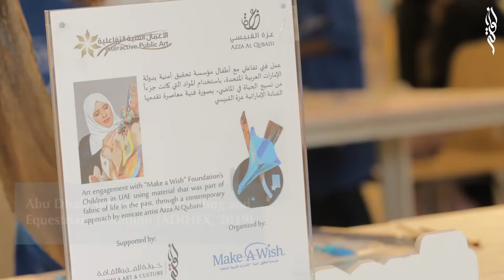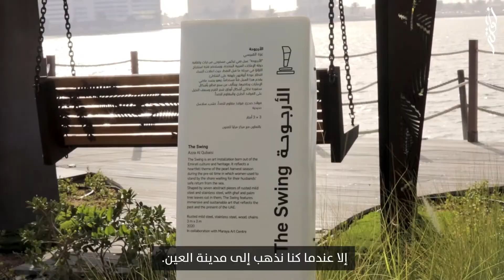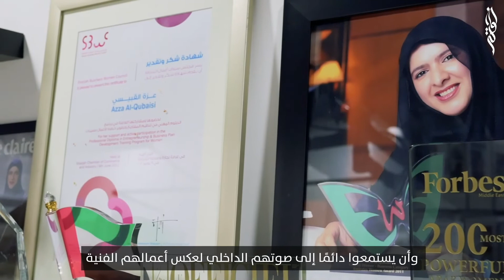Behind the Art | Azza Al Qubaisi | Khawla Art & Culture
Get to know the most innovative artists and designers in a variety of disciplines and learn how they work behind the art.

Featuring the artist and Designer Azza Al Qubaisi

About Behind the Art:

Always compelled by the storyline and the journey of each artist, Khawla Art and Culture chose to finally transmit and spread these information to all those who are interested in art and its various fields. Khawla Art and Culture initiated a new series under the name of “Behind The Art”, aiming on showcasing the art through the inspirations and the wonderful and exciting stories behind each artist.

About Khawla Art & Culture:

Khawla Art and Culture is a private entity that is dedicated to promoting art, culture and thoughts. It was founded by Her Highness Sheikha Khawla Bint Ahmed Bint Khalifa Al-Suwaidi, wife of H.H. Sheikh Tahnoon Bin Zayed Al Nahyan, the UAE’s National Security Advisor, as an organization aimed at promoting interest in all types of classical arts and focuses on reviving the art of Arabic calligraphy across all its schools and directions. It seeks to nurture young talents and share the latest knowledge in the fields of art, thoughts and culture.